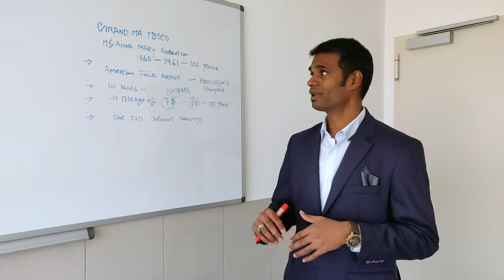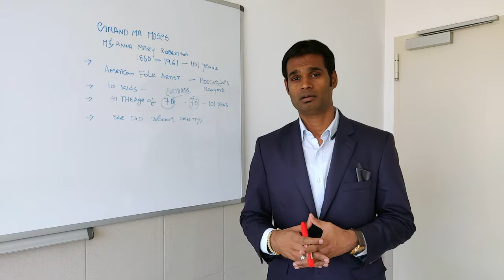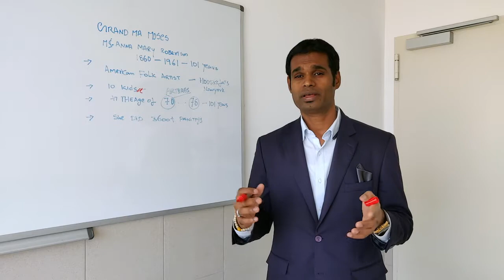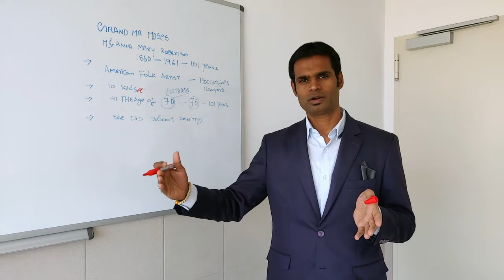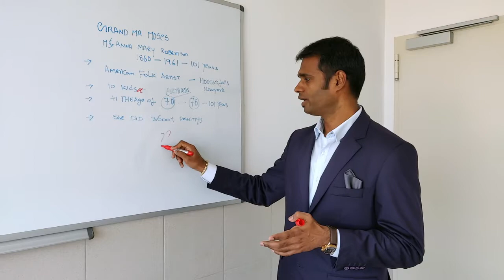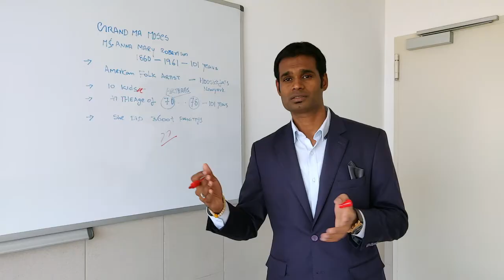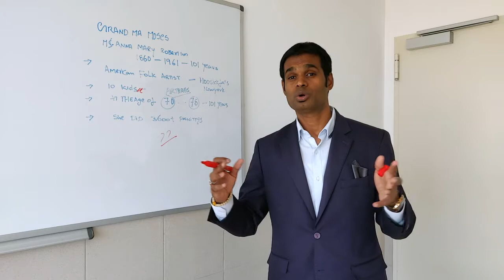A Stunning Women 70 YEAR OLD GRANDMA -MOSES PAINTED for next 31 YEARS, What's your EXCUSE???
Grand Ma Moses (Anna Mary Robertson Moses (September 7, 1860 – December 13, 1961) Story show us AGE is never a Bar to bring your creativity to the world.

after watching this ask yourself Whats your  creativity, whats your Age and more over whats your EXCUSE.

Stay Blessed
Madhu